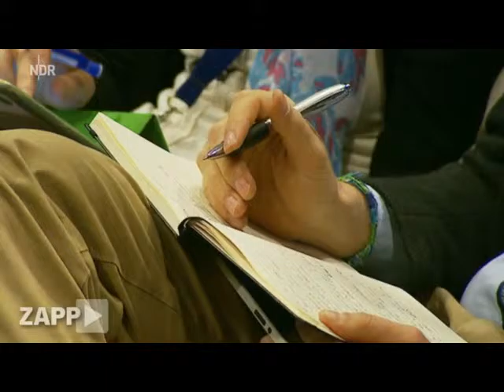Zapp Journalisten und Scheinselbstständigkeit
Problemfall Scheinselbstständigkeit: Verlage im Visier
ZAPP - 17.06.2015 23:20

Rund 27.000 freie Journalisten gibt es laut des "Deutschen Journalisten-Verbands" (DJV) in Deutschland. Wie viele davon "scheinselbstständig" sind, ist kaum zu ermitteln. "Statistisch kann man das schwer erheben, weil die Grenzen fließend sind, aber man kann durchaus sagen, dass es Redaktionsbereiche gibt, wo die sogenannten Scheinselbstständigen oder auch verdeckten Festangestellten ein Drittel der Redaktion ausmachen", sagt dazu Stefan Endter, Rechtsanwalt und Leiter des Hamburger DJV.